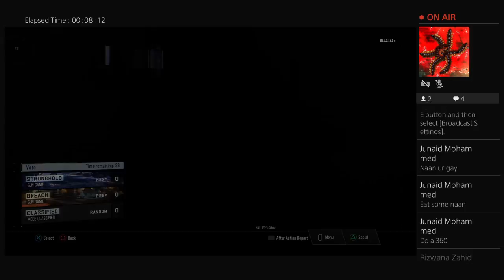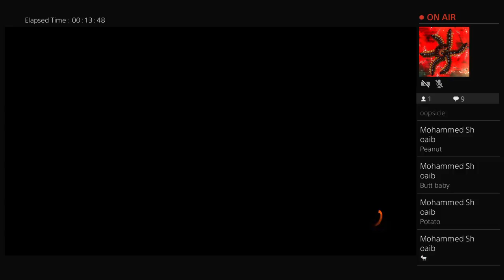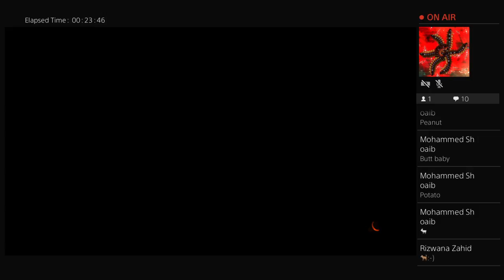rehan08-_-'s Live PS4 Broadcast